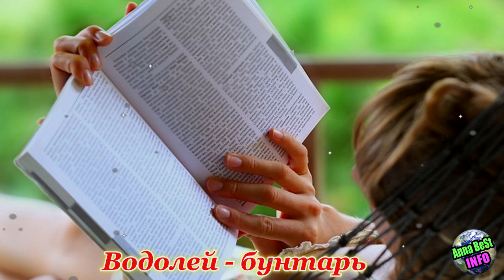Овен-сильный, телец-уверенный, а какой ты? Как одним словом можно описать каждого Знака Зодиака.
Как одним словом можно описать характер каждого Знака Зодиака.